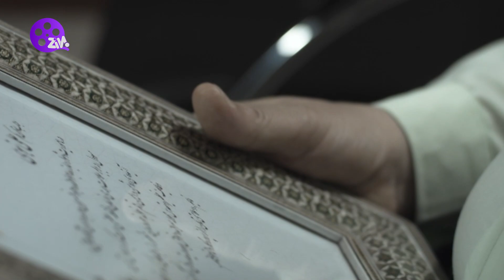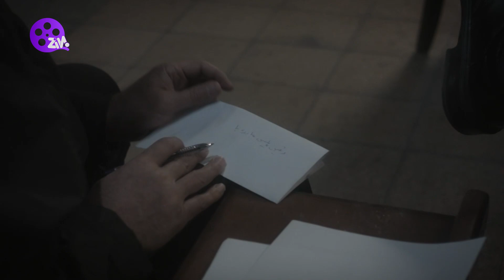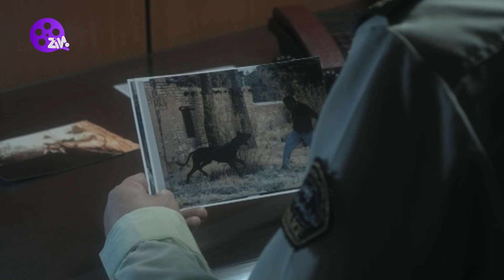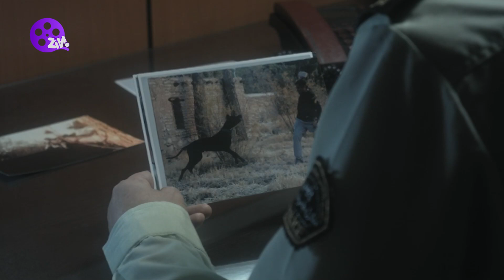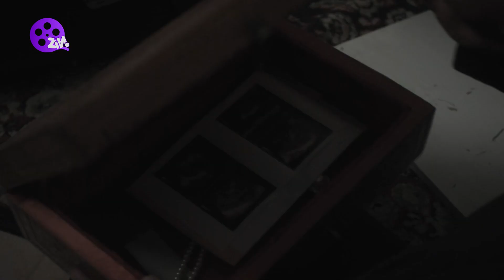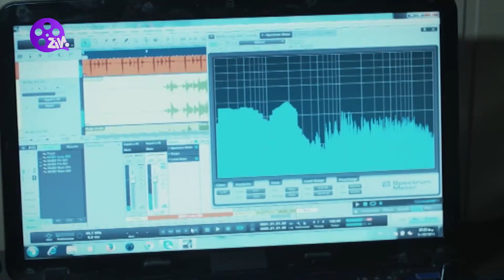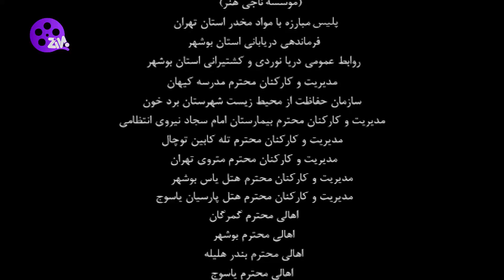Range Shak 04 | 04 سریال رنگ شک - قسمت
خلاصه داستان:
یک افسر نیروی انتظامی مأموریت می‌یابد تا وارد یک باند بسیار مخوف مواد مخدر شود و به دلیل فوق سری بودن عملیات، تنها یکی از فرماندهان مافوق او از این مأموریت مطلع است و…

:بازیگران
فریبرز عرب نیا، آرش مجیدی، شهرزاد کمال زاده، معصومه آقاجانی، محمدرضا شیرخانلو، حمیدرضا هدایتی و...